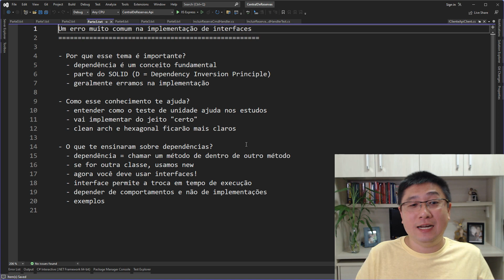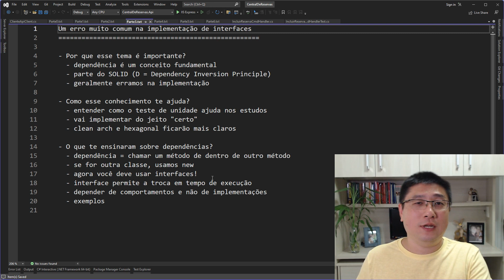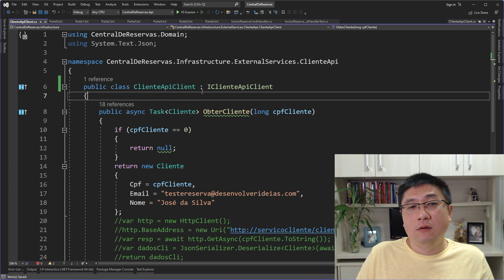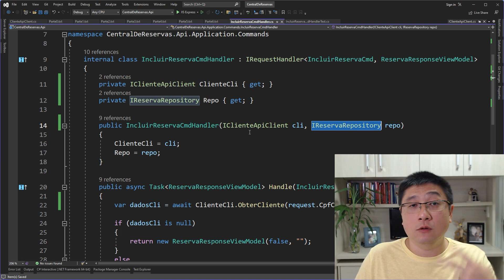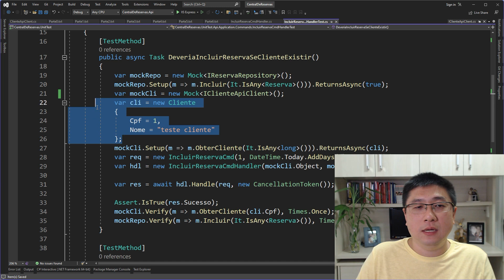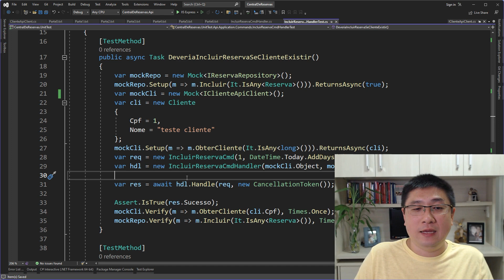Um conceito BÁSICO, mas ESSENCIAL para fazer bons TESTES DE UNIDADE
Esse conceito é básico, mas muitos devs não conseguem fazer testes de unidade porque não entendem direito como ele funciona.

Esse é o trecho de uma aula onde eu falo sobre o maior erro que cometemos ao criar interfaces. Veja a aula completa